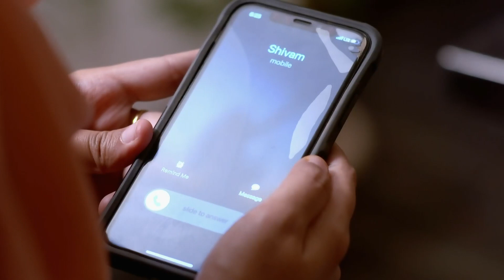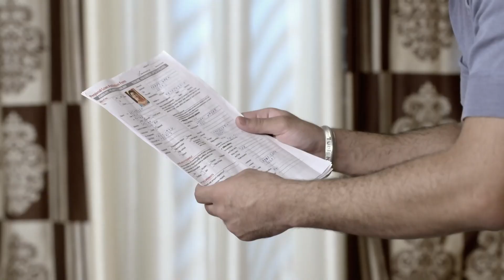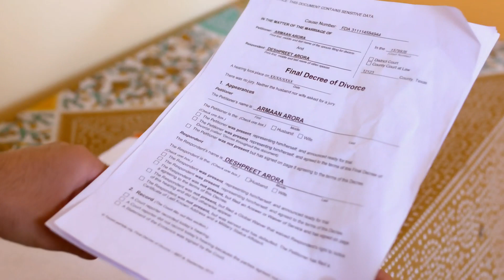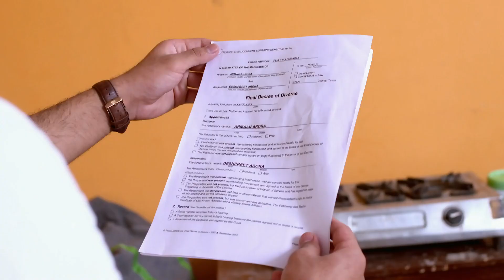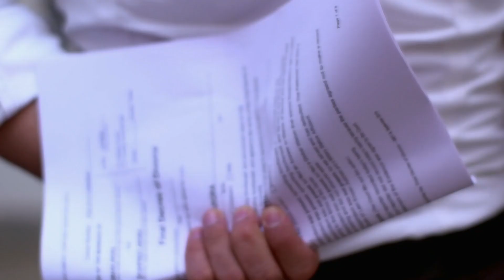Khasma Nu Khani - Full Ep 126 - Deshpreet Arora, Armaan Arora, Poonam Arora - Zee Punjabi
Deshoâ€™s concern for Armaan irks Guneet. In Deshoâ€™s absence, Armaan sneakily executes his plan. Later, Tarunpaal gives good news to Armaan, while Desho catches Simple and Armaan red-handed. Now, viewers in India can watch Khasma Nu Khani episodes before their TV telecast on ZEE5!

Show Name : Khasma Nu Khani
Producer/Star Cast : Harsimran Oberoi, Navdeesh Arora, Onika Maan, Minal
Episode No : 126